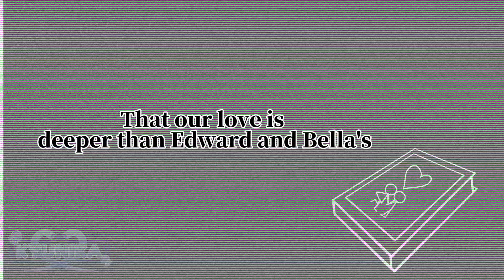⚠️Zombie Song || Zombie Apocalypse AU || Fundamental Paper Education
Procrastination week is over 💥 Here's a vid of Oliver x Alice in a zombie apocalypse AU :D
They're so in love 🫶🏻 (he ripped his heart out)

Apps Used: IbisPaintX, AlightMotion, Capcut